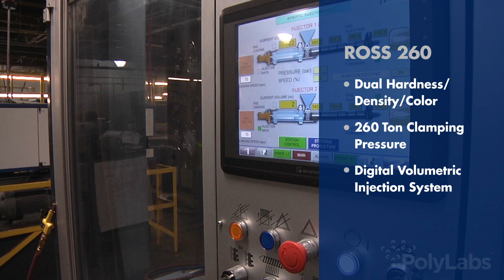About Poly Labs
Poly Labs is a North American Leader in Polyurethane, TPU, TPE and TPR materials & components.

Poly Labs has an over thirty-five year legacy of applying its footwear-derived expertise in polyurethane and thermoplastic materials to the manufacturing of components and finished goods for industrial and consumer OEM partners at our Lewiston Maine USA facility.

Our business has grown to become one of the most trusted industrial molding partners for designers and manufacturers in many industries including footwear, protective gear, automotive, medical, military equipment, construction, furniture, robotics, sporting goods and toys.

Utilizing the latest manufacturing technologies, we produce self-skinning, flexible, viscoelastic polyurethane foam products and injection molded TPR, TPE, and TPU products.

Our Industrial team has deep, experienced based knowledge of partner product needs, from materials’ shock-absorbing properties or anti-static/static dissipation, to complex shapes molded around metal or plastic structural inserts.

In addition, Poly Labs provides our Industrial partners with top-quality advanced prototyping services and cost-effective production, whether low-volume or in the millions of pieces.

Poly Labs poured polyurethane solutions include:

- Impact Protection Polyurethane Foam
- Viscoelastic Slow Recovery Memory Foam
- Hydrophobic Energy Absorbing Foam
- Rigid Polyurethane Foam
- Flexible Polyurethane Foam
- Sound Attenuation Polyurethane Foam
- Microcellular Polyurethane Foam
- Integral Skin Polyurethane Foam

Poly Labs injection molded thermoplastics include:

- Thermoplastic Polyurethane (TPU)
- Thermoplastic Elastomer (TPE)
- Thermoplastic Rubber (TPR)

Poly Labs product line includes:

- Helmet Padding
- Memory Foam
- Recoil Pads
- Ladder Mitts
- Footwear Insoles
- Footwear Midsoles
- Footwear Outsoles
- Children's Toys
- Pet Toys
- Integral Skin Armrests
- Furniture Components
- Medical Cushions
- Polyurethane Audio and Sound Components

Poly Labs serves the following markets with polyurethane and injection molded thermoplastic products:

- Defense & Military
- Sports & Recreation
- Footwear
- Medical & Therapy
- Automotive
- Furniture
- Industrial Robots & Production Safety
- Building & Construction Protection
- Sound & Audio
- Custom Applications